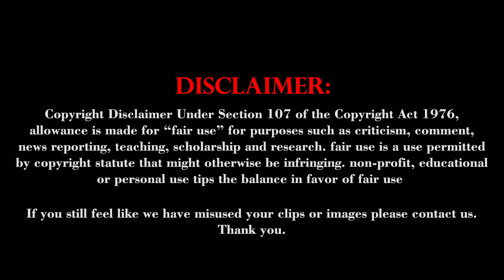முதன் முறையாக அரபு அமீரகத்தில் பறந்த சீனாவின் பறக்கும் கார்!|Flying car